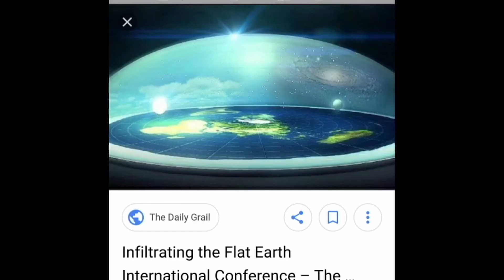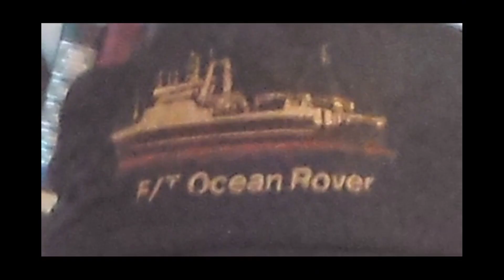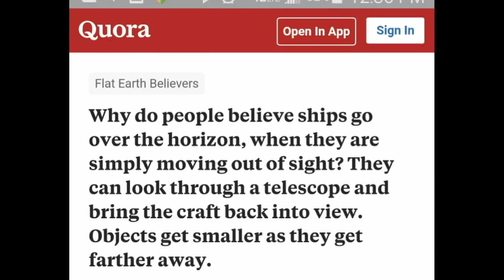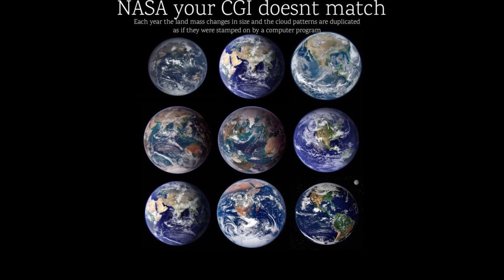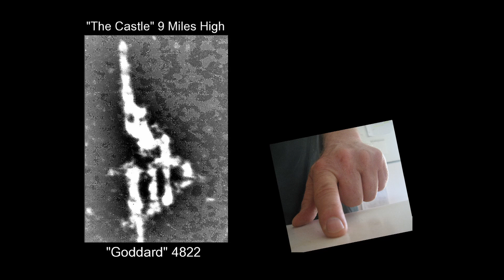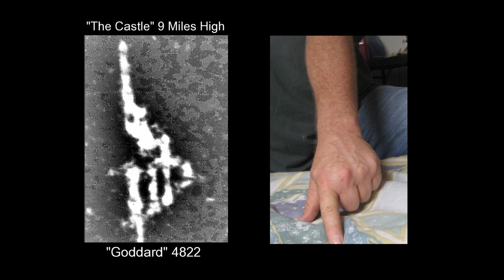Flat Earth Needs Air - Plus Moon Surprise.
Flat Earth Debunked Or Not?